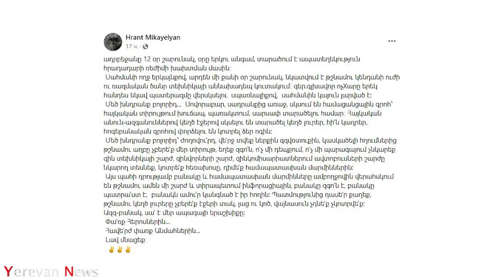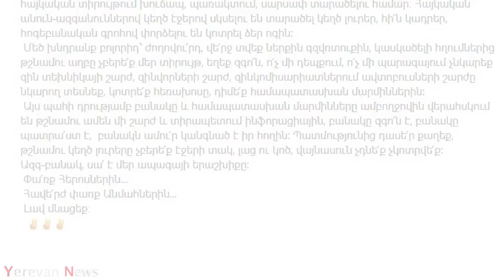Ադրբեջանը ծանր տեխնիկա է կուտակում սահմանին. Հնարավոր է սադրանքներ սկսվեն